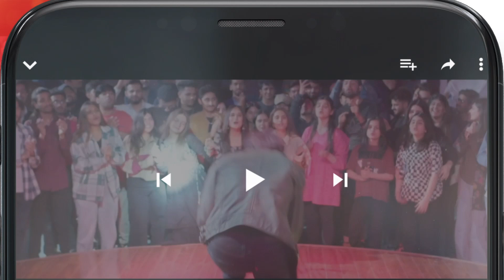Kia Horiya Wapas Apne Ghar Jaye Gii..?? - Agar - HUM TV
The tale of a beautiful yet naïve girl Hooriya who loves all things beautiful and good-looking in life and is a fierce critic of unconventionality. Will her experiences in life help her understand the importance of balance? Watch Agar to find out!

CAST:

Hina Altaf
Junaid Khan
Usama Khan
Juggan Kazim
Ali Abbas
Hina Bayat
Behroz Sabzwari
Ahmed Randhawa
Maheen Siddiqui
Hira Soomro
Ismat Zaidi
Sehrish & Others.